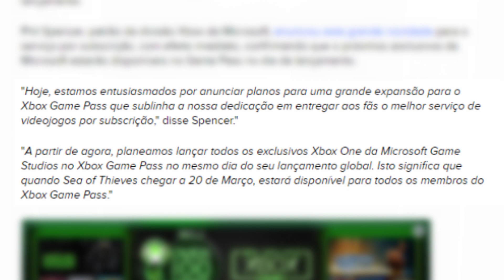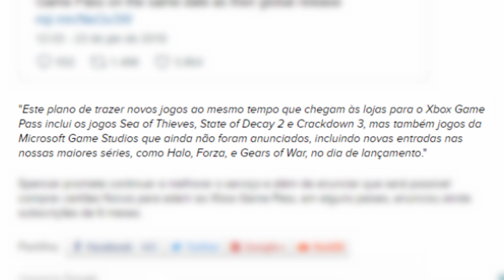BOMBA: TODOS os JOGOS da Microsoft vão para o Game Pass, REVOLUÇÃO no MERCADO